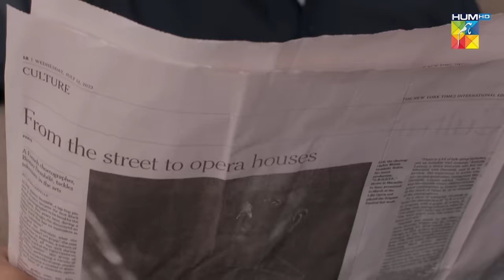Takabbur - Episode 15 [CC] - 6th April 2024 [ Fahad Sheikh, Aiza Awan & Hiba Aziz ] - HUM TV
Cast:
Fahad Sheikh
Aiza Awan
Hiba Aziz
Danial Afzal
Adnan Jaffar
Seema Munaf
Kashif Saleem